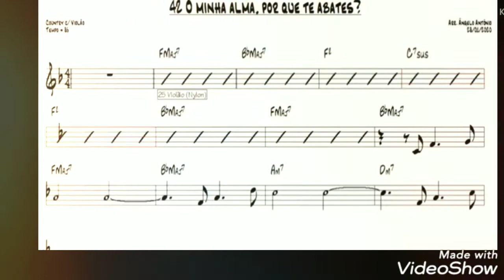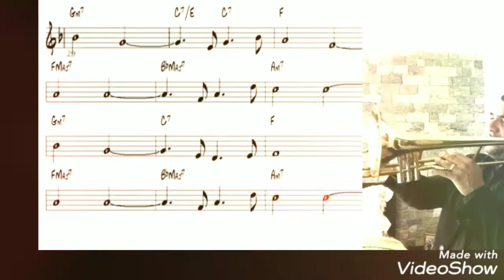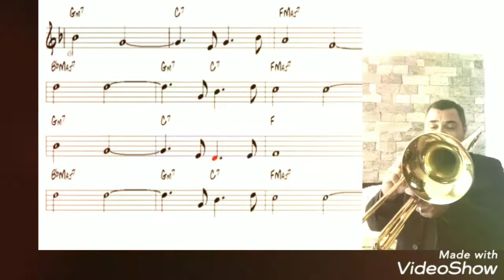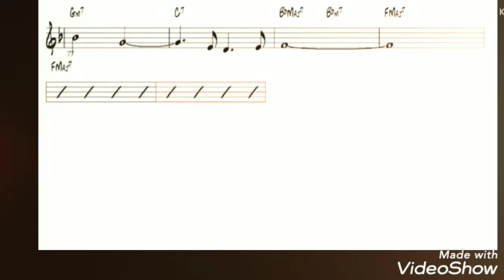Hino 42. Ó mimha alma porque te abates... Teclado e trombone